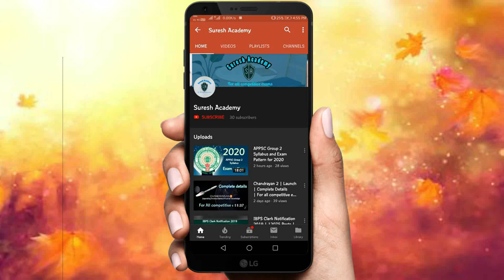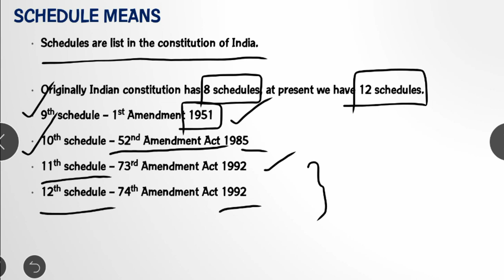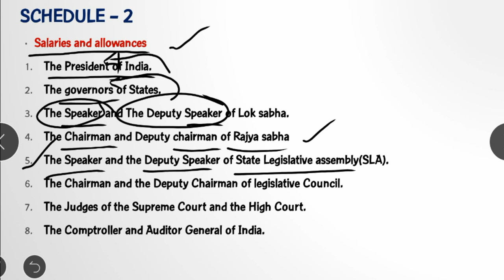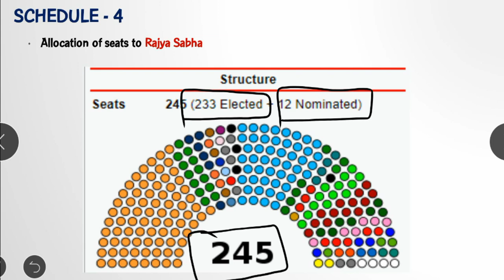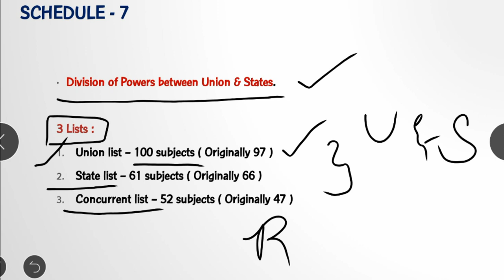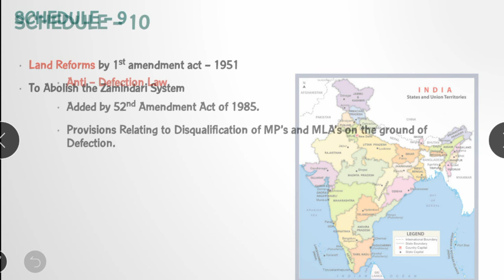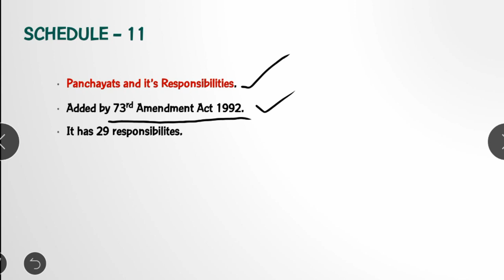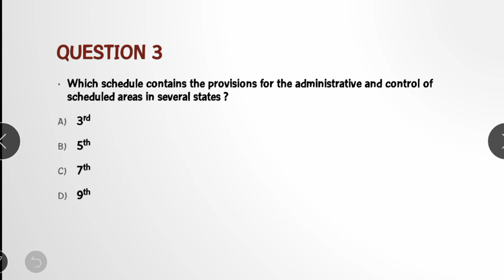Polity Class 3 | Schedules of the Indian Constitution | For APPSC, TSPSC, UPSC & SSC Exams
Polity Class 3 | Schedules of the Indian Constitution | For APPSC, TSPSC, UPSC & SSC Exams by suresh